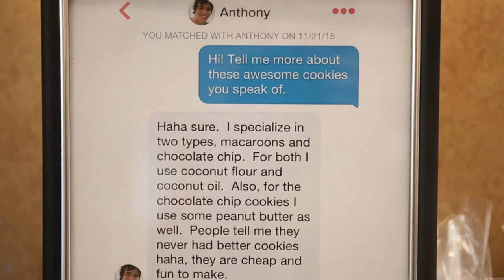Erica & Tony's Wedding Video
A video music montage video from Erica and Tony's beautiful Florida wedding at the Crystal Ballroom at Sunset Harbor.